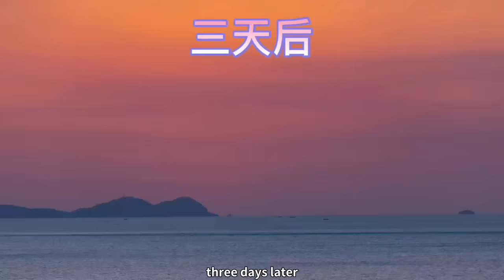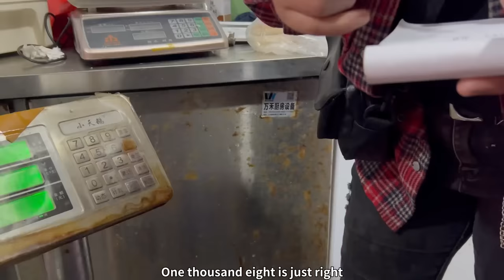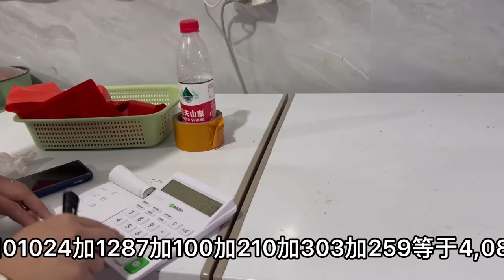【阿向赶海】二师兄打窝 引来25斤巨型魔鬼鱼上演海洋喷泉 鲨鱼连抓三条大卖4000多 简直赚翻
趕海 阿向趕海 fishing videos This video has subtitles. If you need it, please open the subtitles

這個YouTube頻道是阿向海釣趕海的官方頻道，各位小夥伴請認準目標！
以海爲生， 海釣趕海，帶你去喫！